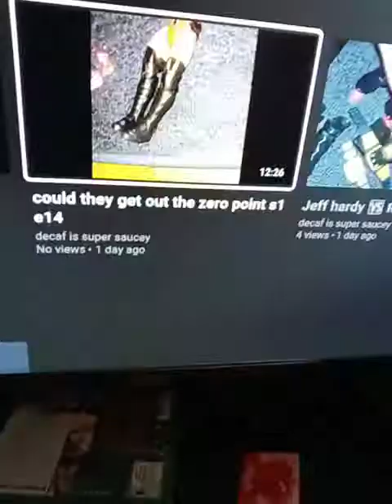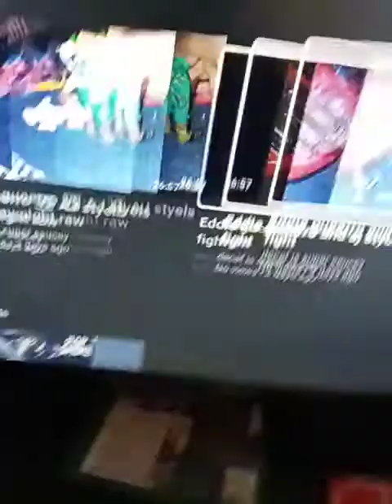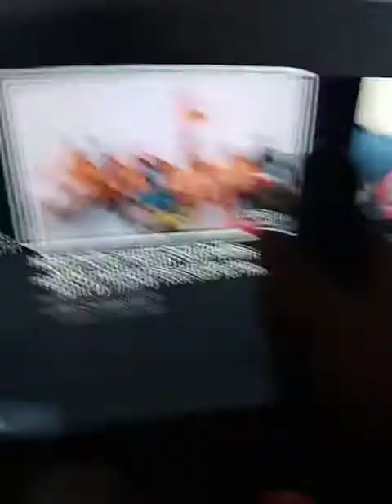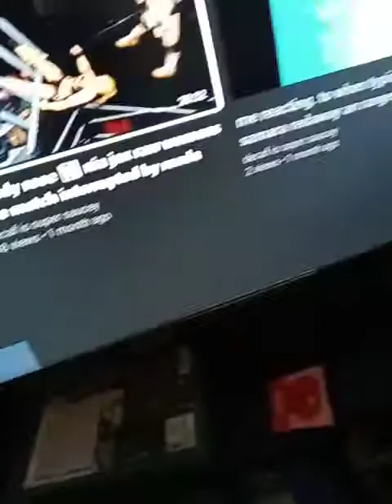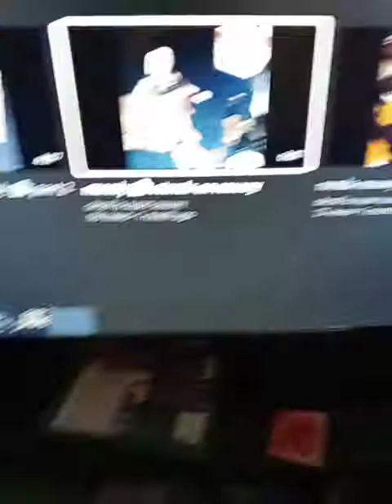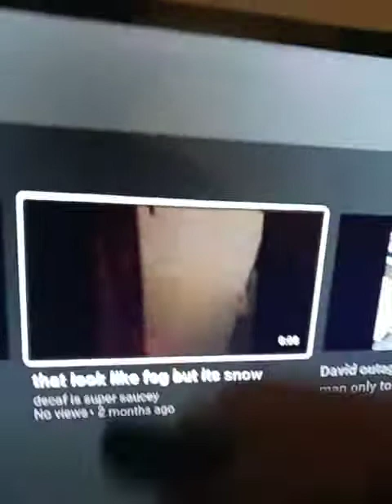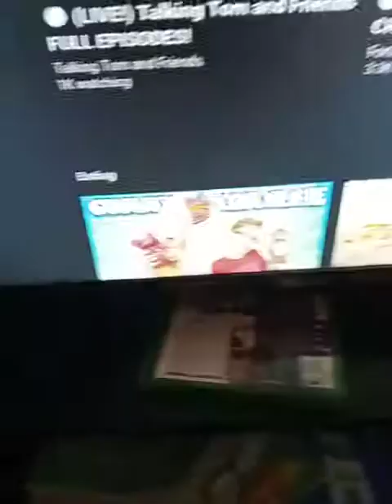9.1 people want me to burp again later